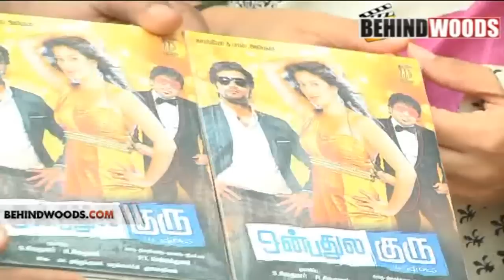VAA MACHEE SONG TEASER LAUNCH TRISHA VINAY SANTHANAM - BEHINDWOODS.COM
MACHEE SONG TEASER LAUNCH TRISHA VINAY SANTHANAM